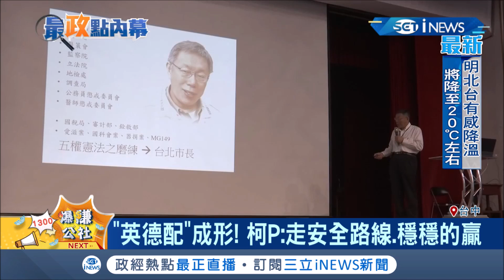總統選戰進入"垃圾時間"？綠營英德配正式成形 柯文哲：雙方比數差太多了│記者 吳雅婷 胡克強 江濬禓│【台灣要聞。先知道】20191117│三立iNEWS